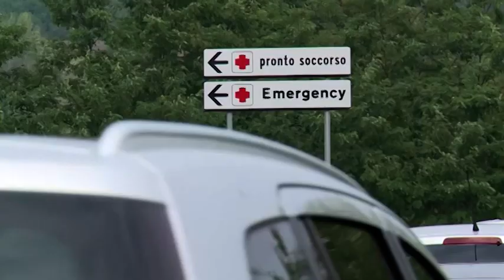San Giovanni. Furioso litigio tra una coppia finisce a coltellate: 40enne in codice rosso a Siena